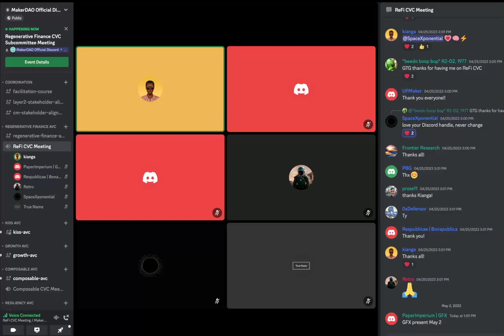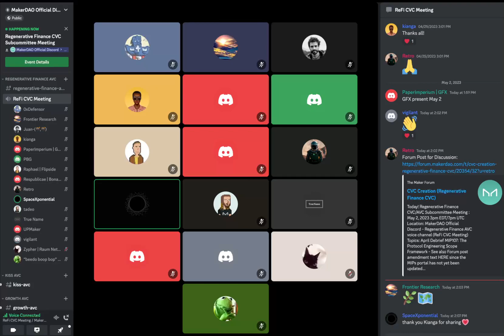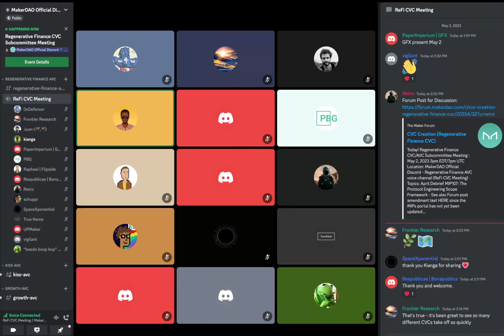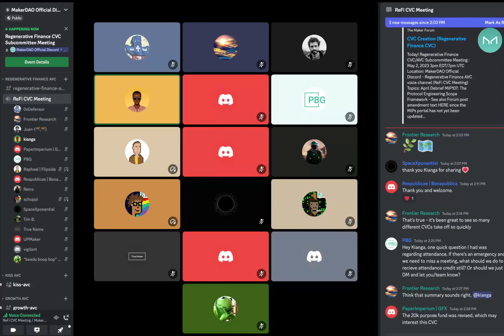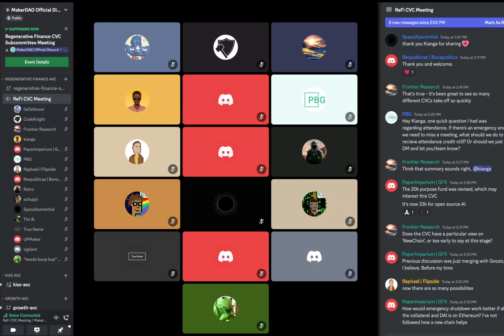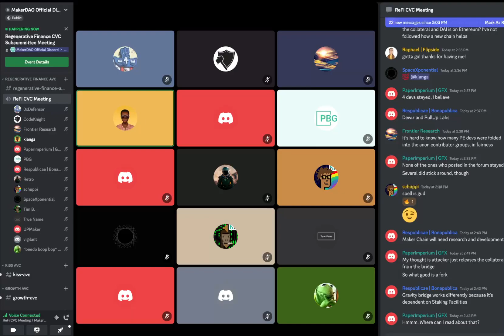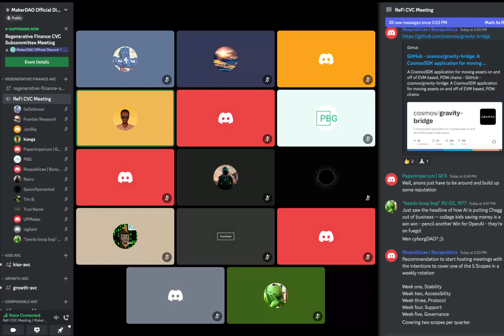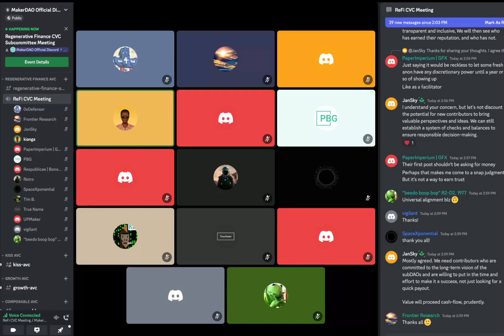Regenerative Finance CVC | May 2, 2023 (#5)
Regenerative Finance CVC
The Regenerative Finance CVC protects the Public Good purpose of MakerDAO as ratified in the Maker Constitution. Our priority is to advance the role of DAI as an “Unbiased World Currency” that supports “The Regeneration” as may be interpreted through the 8 Principles of a Regenerative Economy published by the Capital Institute (available for reference at capitalinstitute.org).

What are CVCs?
CVCs are standardized Voter Committees made up of Constitutional Conservers that participate above a minimum level in the Maker Governance process. They are subject to specific requirements, and receive various benefits, resources and support from the Ecosystem Scope.